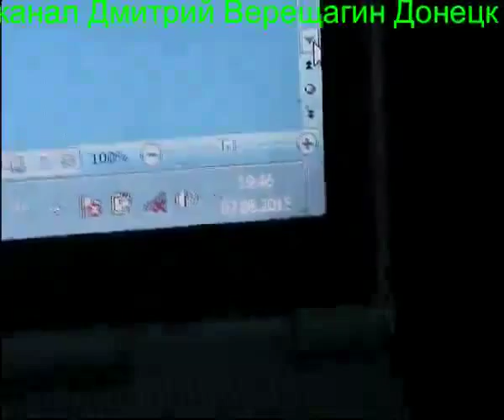Ежедневные видео-дневники монофруктоеда 07,08,15, 5 Подготовка к праноедению (Бритарианству)